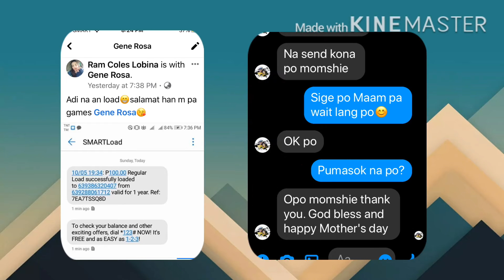MOTHER’s DAY 6 LUCKY WINNERS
Hi Welcome to AteChaizVlogs

Para updated Lagi sa mga bago nating videos😘

TuLoy lang sa pangarap maabot din natin yan 1 step at a time❤️

YOU MAY LIKE THIS VIDEO ⬇️⬇️⬇️

❣️LIGATE @ 25 YRS OLD/ TUBA LIGATION EXPERIENCE @ 25 YRS OLD

❣️Murang Pampa Puti

❣️AFFORDABLE ONLINE STORE/ AUTHENTIC